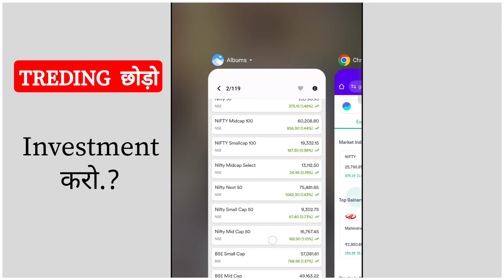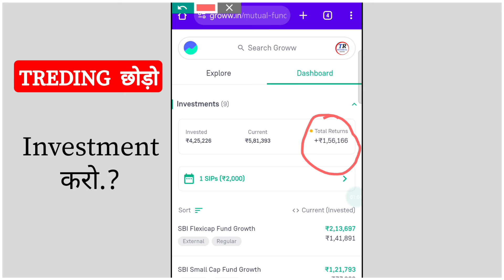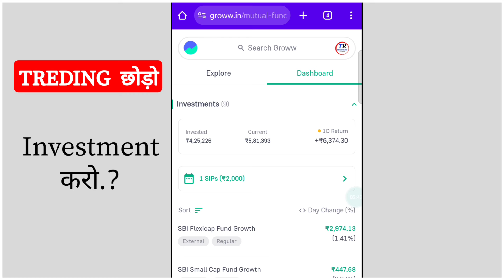इतना ज्यादा रिटर्न - ₹6374 | Groww mutual fund investment | groww app me mutual funds sip kaise kare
Groww mutual fund investment | groww app me mutual funds sip kaise kare | groww me sip kaise kare

Hi

                                               Dosto Aaj Ki Is Video Me Maine Aapna Mutual Fund Portfolio Dikhaya Hu Aur Bataya Hu Ki Aap Kaise Invest Kar Sakte Hai. Ummeed Hai Aapko Ye Video Bahut Pasand Aayegi Thank you so much...

🖌️📢 Mutual Fund क्या होता है ?

🖌️📢 Mutual Fund कितने प्रकार के होते हैं ?

🖌️📢 Mutual Fund में Sip कैसे करें ?

🖌️📢Groww App में Lumsum Investment कैसे करें ?

🖌️📢 Mutual Fund में Risk को कम कैसे करें?

mutual fund me paise kaise invest kare
groww me sip kaise kare
groww app se mutual fund me sip kaise kare
groww app me mutual funds sip kaise kare
groww app mutual fund investment
groww app me mutual fund sip kaise kare
mutual fund me paisa invest karke paise kaise kamaye
mutual funds
groww app mutual me invest kaise kare
mutual fund
Mutaul Fund SIP
groww app
how to invest mutual fund SIP through groww app

This video is only created to provideinformation about earning Website or App. Thischannel is not responsible for any profit or loss in anybusiness. You must research yourself before startingany business.